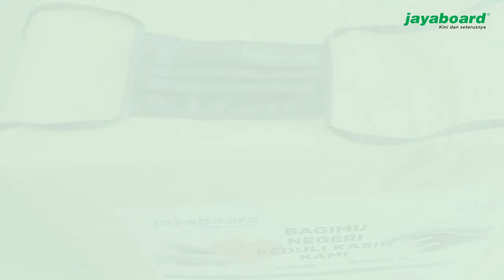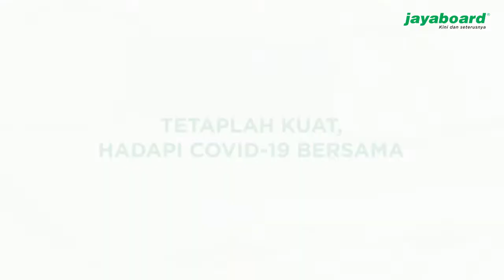CSR Jayaboard - Jayacare | Mari Bersama Menghadapi Pandemi COVID-19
Terima kasih, Para Tenaga Medis.
Garda terdepan yang terus berjuang melawan COVID-19. Terima kasih juga untuk Karyawan, Rekanan, dan Sahabat Jayaboard, yang selalu mendukung setiap langkah positif Jayaboard.
Di tengah pandemi ini kita tahu bahwa sebagian besar dari kita harus tetap bekerja diluar rumah, oleh karena itu Jayaboard dengan program JayaCare ini turut serta dalam memutus rantai penyebaran COVID-19 dengan berbagi masker kain untuk karyawan & rekan bisnis Jayaboard di seluruh Indonesia, tetaplah kuat...berjuang bersama hadapi COVID-19
Semua dukungan ini memotivasi Jayaboard untuk terus berkomitmen dalam memberikan manfaat bagi sesama dan menyebarkan inspirasi kebaikan. Termasuk penyediaan Alat Pelindung Diri untuk tenaga medis di beberapa Rumah Sakit, untuk para pejuang garda terdepan yang sedang berhadapan langsung dengan pandemi ini.
Mari tetap menginspirasi dan terus menebar manfaat
bersama jayaboard. Kita tahu, BadaiPastiBerlalu. Karena itu, mari kita KuatBersama dan SalingJaga karena BersamaKitaBisa.Badai Pasti Berlalu
Kunjungi :
Rumah Jayaboard: 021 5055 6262